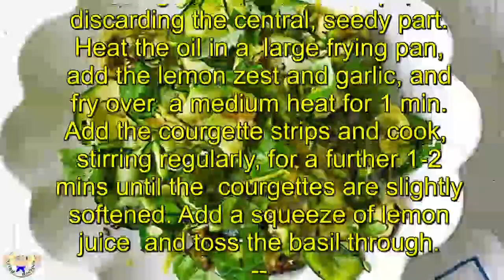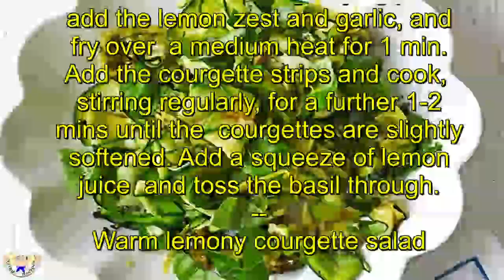Warm lemony courgette salad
Prep:10 mins
Cook:5 mins
Easy
Serves 2
Ingredients

2 courgettes
1 tbsp olive oil
zest 1 lemon, plus a squeeze of lemon
1 garlic clove, crushed
¼ small pack basil, roughly torn

Method

Use a vegetable peeler to slice the courgettes into wide strips, discarding the central, seedy part. Heat the oil in a large frying pan, add the lemon zest and garlic, and fry over a medium heat for 1 min. Add the courgette strips and cook, stirring regularly, for a further 1-2 mins until the courgettes are slightly softened. Add a squeeze of lemon juice and toss the basil through.